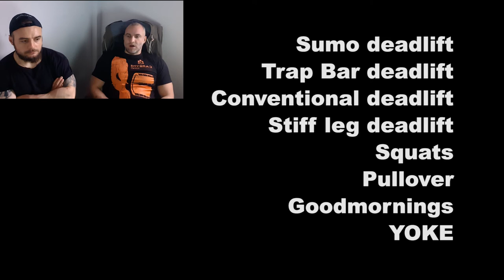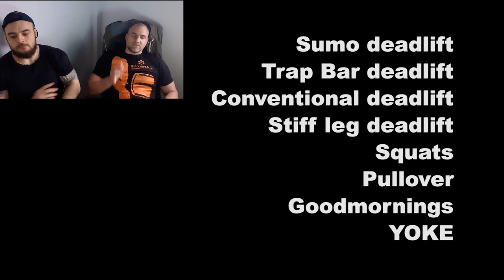SUMO CONVENTIONAL AND TRAP BAR Deadlift & PULLOVER GOODMORNINGS AND YOKE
Deadlifting rocks. There’s something primal about picking a big weight up, putting it down again and trying to lift more next time. It’s simple, and it’s awesome.

Deadlift variations have a place in most athlete’s training programmes, whether you are a powerlifter focussing on heavy barbell lifts, or a runner doing kettlebell RDLs. The benefits of working the hamstrings, glutes and low back with the deadlift are undeniable.

However, barbell deadlifts do not suit everyone. Me, for example.

I’ve been enjoying the addition of the trap (or hex) bar deadlift to my training. So much so that I’ve decided to write an article about it.

WHAT ARE TRAP BAR DEADLIFTS?
A trap (or hex) bar is a hexagonal shaped barbell. Essentially, you stand in the middle of the hexagon, rather than behind the traditional straight barbell. Some trap bars have two sets of handles, one high, one low. Others just have the handles at the same height as a straight barbell.

HOW ARE TRAP BAR DEADLIFTS DIFFERENT FROM BARBELL DEADLIFTS?
First, let’s think about how barbell and trap bar deadlifts are similar. Both train the hip hinge, both involve a similar range of motion and both involve lifting weights off the floor, and putting them down again.

OK so what’s the difference? Essentially – trap bar deadlifts are a bit “squattier” and barbell deadlifts are a bit “deadier”. Here’s what that means:

The trap bar dead tends to put more emphasis on the quads, while the barbell deadlift puts more emphasis on the glutes, hamstrings and spinal erectors. Do not miss understand this though – the trap bar deadlift still gives your glutes and hamstrings a great workout!

So why would you want to do that?...

WHY ARE TRAP BAR DEADLIFTS AWESOME?
1. LESS STRESS ON THE LOWER BACK
Barbell deadlifts put a fair amount of force through the lumbar spine. Because the weight is in front of the body, we essentially use the hips as a pivot and the back as a crowbar. For many people, that’s OK (provided they lift with good form). For some people, like me – that’s not OK.

I have a dodgy back (scoliosis, bulging discs, worn facet joint and sensitive nerves). I need to be careful. I’ve come to the conclusion that traditional barbell deadlifts are not for me. I’ve smashed my back too many times. But I LOVE deadlifts….this is where the trap bar comes in.

Being ‘inside’ the bar, the weight is closer to your centre of gravity. This means the lever of the ‘crow bar’ is shorter – so there is much less sheer force on the spine. Perfect if you want to train glutes, hamstrings, and low back, without quite as much risk.

2. EASY TO LEARN
Beginners generally take at least a few sessions to get the hang of barbell deadlift form. Some people will require a great deal of coaching and will struggle with the mobility required for this movement, and the challenge of maintaining a good position throughout the lift.

With the trap bar, the movement is much less technical. It’s easier to get into a good position with an upright torso and a flat back. The bar doesn’t scrape your shins, your knees come further forward and your hips can sit lower.

3. NO HYPEREXTENSION
Have you ever seen that person in the gym who gets to the top of a barbell deadlift, and then bends their back backwards? Don’t be that guy! That person knows they should contract their glutes at the top of the lift, but they overdo it and hyperextend the spine, which is just asking for injury.

With the trap bar dead, the barbell isn’t in front of your hips, so there is no counterbalance to hyperextend against or push off. Trap bar dead

4. LESS SPINAL FLEXION
When we deadlift, it’s important to have a flat back. As the load gets heavier and we fatigue, your spine can round. Your body starts shifting the load onto other muscles as the hips get tired. With the trap bar, your knees can move forward, so your quads, rather than your back, naturally take some of the load away from the hips.